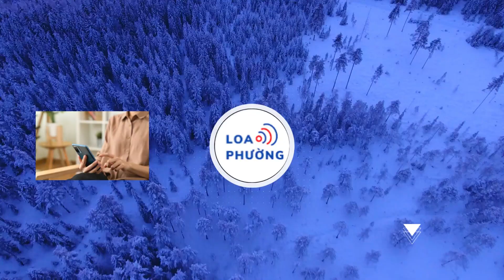Mercedes Benz GLC Coupe 2024 mới ra mắt tại Mỹ có giá 57.000 USD